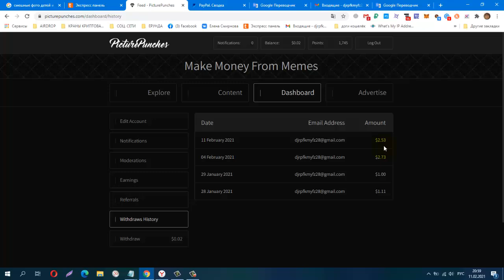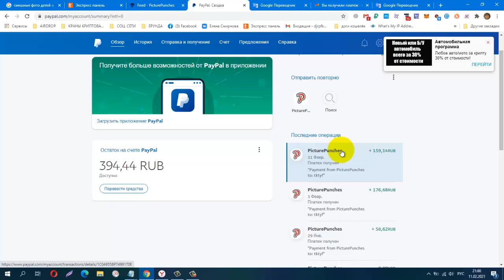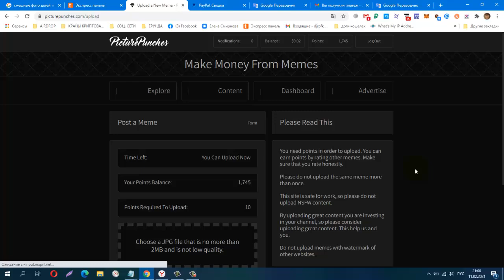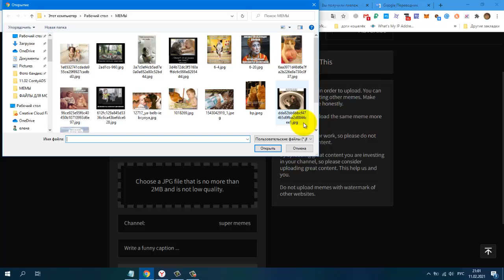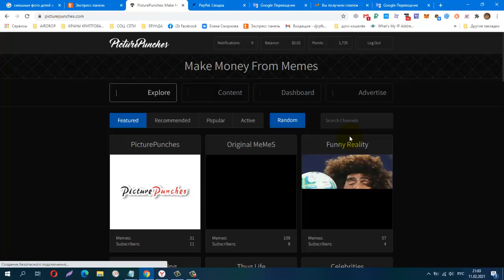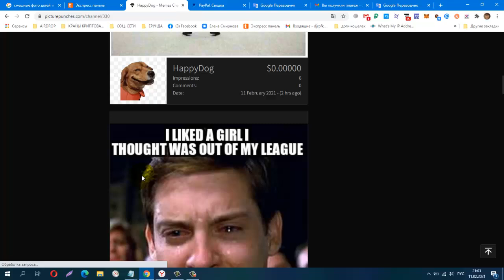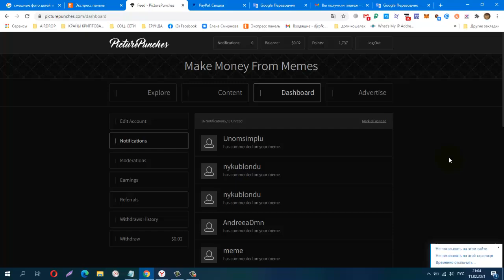Платит! Picture Punches , И Снова Вывод! Загрузите Мемы и получите деньги через PayPal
Всего $ 0.99 один раз за регистрацию.
затем попробуйте использовать тему, которая не используется на платформе. а затем зайдите в Google, найдите мемы и загрузите их на Picture Punches
КОШЕЛЁК payeer.
Perfect Money (Перфект Мани).
обменник Magnetic Exchange
регистр.
постепенно будут добавляться новые краны.
Мои дополнительные ютуб каналы
payeer P34908762
BTC 1G7QLPFMH5nGZxk4jEWpeT3PptyuSgtp9u
LTC MF4XjNqBaJbgu6meZhXBkUgpWQTC4vM66x
DOGE DRc7rFJkg91FVVcJJwGF1CBLWbuWHBhWZR
ETH 0xb2AFdf4dCB21206578D001D29445E3fC8FefA45e